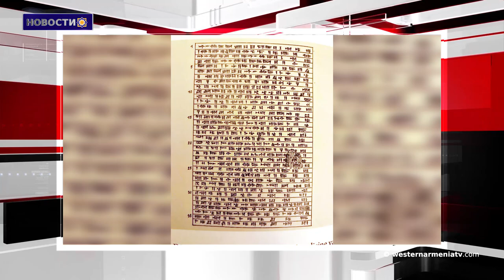Палата представителей США признала геноцид против армян.Новости 2019-10-30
1.В Каринe попытались уничтожить 3000-летнюю клинописную надпись царя Менуа
2.Палата представителей США признала геноцид против армян
3.Иран не намерен выводить свои войска из Сирии .Зариф
4.МИД Турции назвал условия вывода войск из Сирии
5.Издана книга «Тайны армянского квартала Иерусалима»
6.Предпринимаются шаги по продвижению фильма «Врата рая»